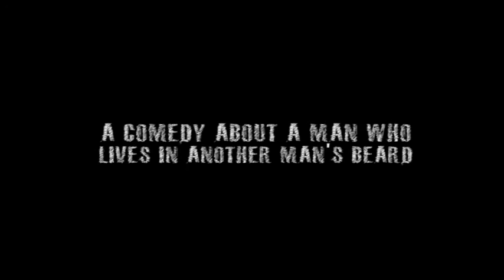THE BALLAD OF FRANK ALLEN (TEASER)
WRITTEN BY SHANE ADAMCZAK

STARRING SHANE ADAMCZAK AND ST JOHN COWCHER

From the bizarre mind of Fringe-favourite Shane Adamczak (Trampoline, Zack Adams, 3x Canadian  Just For Laughs Award Nominee and producer of the Award-winning ★★★★★ Fringe hits This Is Not A Love Song and Vicious Circles) comes a brand new comedy about how even the smallest people can do big things.

TOUR DATES

FRINGE WORLD 2016 (Perth)

The Blue Room Theatre (Studio) Perth Cultural Centre, Northbridge

16 – 20 February

ADELAIDE FRINGE FESTIVAL 2016

Tuxedo Cat (Mayall Room) – 54 Hyde St , Adelaide

March 3 -13 (No Wednesdays) All shows 9:45pm

EDMONTON FRINGE 2016

TBA

VANCOUVER FRINGE 2016

TBA